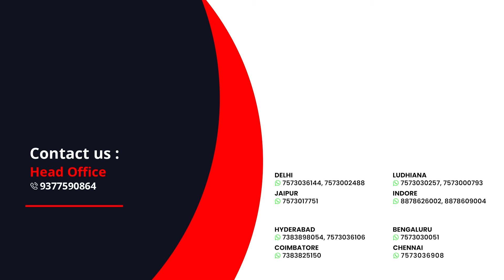क्या India में LNG Import कर सकते हैं? और इसे Sell कर सकते हैं? AskiiiEM Q&A 605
📰 Stay Updated:
Receive our monthly Export Import Newsletter for valuable insights: iiiEM Newsletter

iiiEM Playlst

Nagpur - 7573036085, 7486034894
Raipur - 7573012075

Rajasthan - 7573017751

South India
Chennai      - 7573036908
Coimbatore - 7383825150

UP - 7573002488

Rest of India  -  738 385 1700